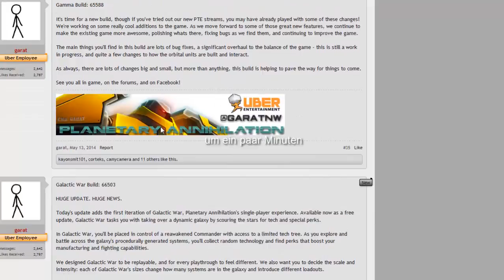Planetary Annihilation Update GALACTIC .66503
Viel Spaß!
livestreamlink  und werbung
Das 1. Video des meine Galactic Wars schalte ich morgen frei.